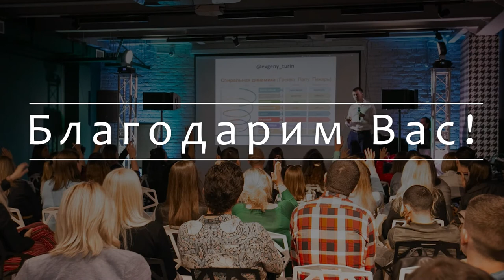Евгений Тюрин отзывы Спиральная динамика №4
Евгений Тюрин отзывы Спиральная динамика №1